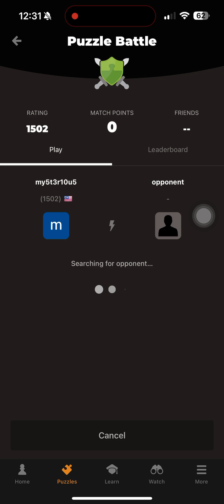Make No Mistake In Puzzle Battle.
Close game.

As always.